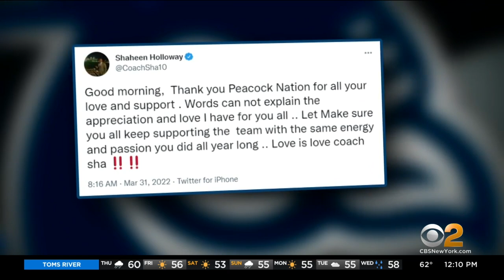Shaheen Holloway to be introduced as Seton Hall's new head coach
Holloway played for Seton Hall and helped the Pirates advance to the Sweet 16 in 2000.